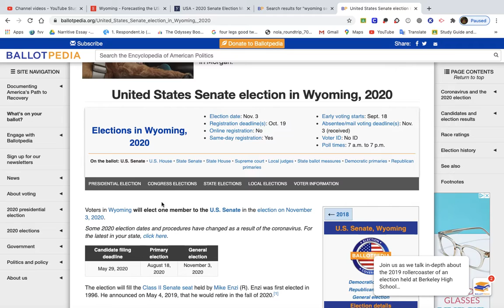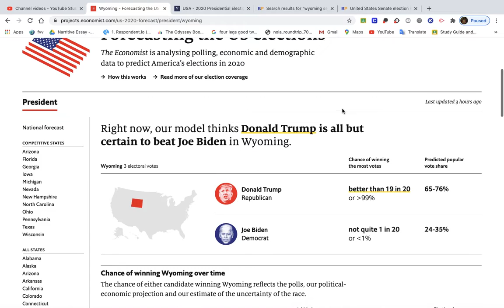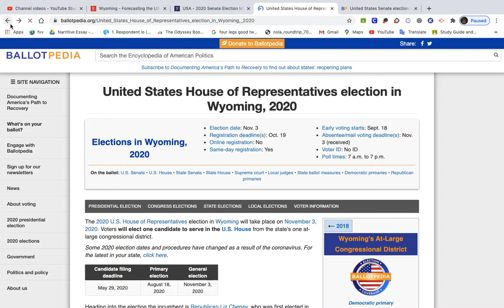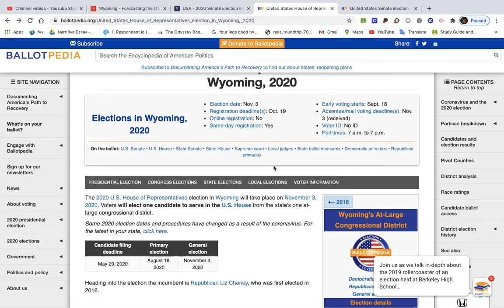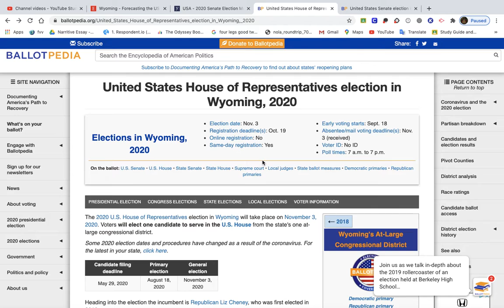Wyoming---Election 2020 Countdown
Wyoming in Election 2020! Here are the details

Thank you guys for checking out this video! I appreciate every single one of you guys.

If you see this, comment “Trump vs Biden 2020” for a chance at a shoutout in a future video